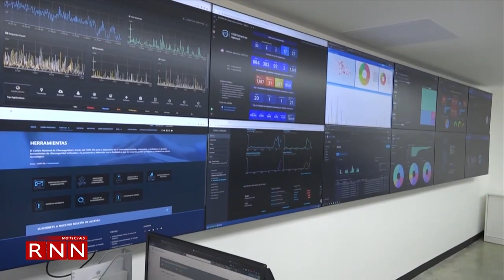Joel Santos dice Gobierno está obligado a garantizar la paz pública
El ministro de la Presidencia, Joel Santos, negó que el Gobierno esté tras los incidentes ocurridos en las instalaciones de la Casa Nacional del Partido de la Liberación Dominicana (PLD), aseguró que cada quien tiene derecho a manifestarse pero sin alterar el orden público.